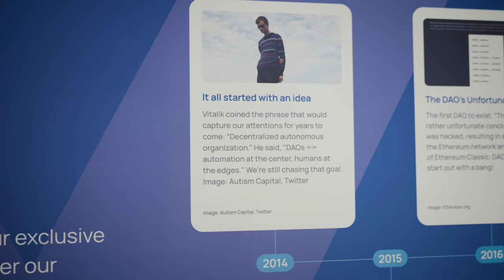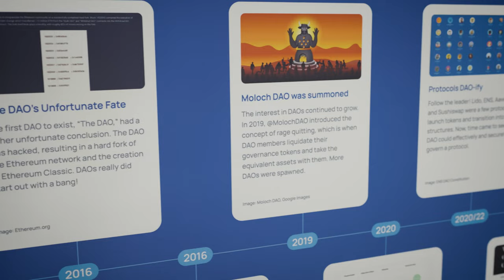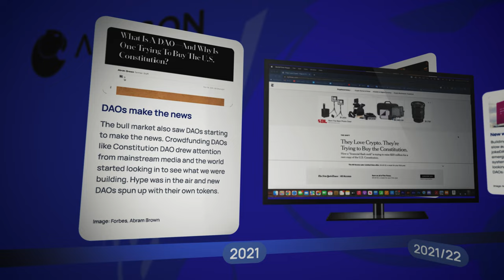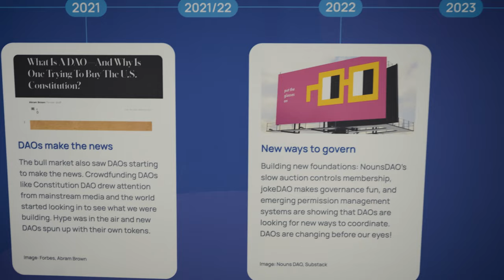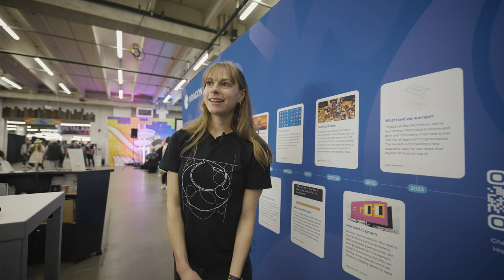The History of DAOs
DAOs have come a long way since they were first conceived of in 2014. Since then, there have been tons of experiments, successes, failures, and learnings. All of these moments have been valuable, helping us learn how to build better organizations onchain.

Let’s take a walk through the DAO history books to see where we’ve been and where we might be headed next.